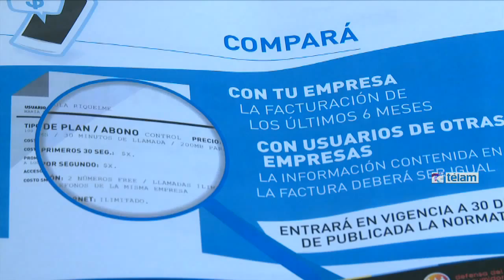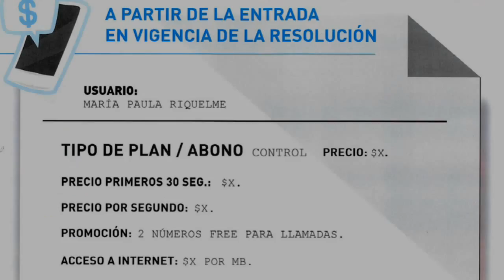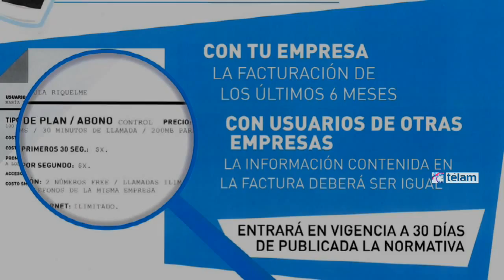Empresas de telefonía móvil deberán transparentar el precio de sus servicios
Los secretarios de Comunicaciones, Norberto Berner, y de Comercio, Augusto Costa, anunciaron hoy que las empresas de telefonía móvil deberán comunicar a los clientes el precio de cada servicio, promoción y bonificaciones.

Además, las compañías deberán enviar nuevamente facturas impresas a los clientes que se encuentran bajo la modalidad de post pagos, que pagan mensualmente un abono.

Precisaron que la resolución conjunta -que se publicaría mañana en el Boletín Oficial- entrará en vigencia en 30 días, con la salvedad de los tiempos de corte de cada plan.

Costa, en un encuentro celebrado en la sede de la Secretaría de Comercio, detalló que la empresa Personal, del Grupo Telecom, tiene 135 planes diferentes vigentes; Movistar, del grupo Telefónica, tiene 174; y Claro 65 planes.

"Sin información no podemos ejercer nuestros derechos", agregó Costa para adelantar que en conjunto con la Secretaría de Comunicaciones van a "avanzar en un esquema de planes de referencia".

El titular de Comercio remarcó que actualmente "el consumidor muchas veces está ciego" porque "ante la gran cantidad de planes no saben si lo que eligen es lo mejor para su estilo de consumo".

La decisión conjunta de ambas secretarías "empodera a los consumidores con la estandarización de la información".

El objetivo de la medida es "transparentar la información de los precios que pagamos los argentinos por el servicio de comunicaciones móviles", remarcó Berner.

Tanto las empresas de telefonía móvil como las asociaciones de usuarios dijeron que no estaban al tanto del anuncio concretado por Berner y Costa.

La medida se identificará con la campaña "Conocé lo que pagás", y obliga a las empresas a tener en su página web los precios de cada plan, el valor del segundo, el precio de los primeros 30 segundos "que no debe exceder a la multiplicación del valor del segundo por 30", del mensaje de texto, del mensaje multimedia, del consumo de datos, excedentes, promociones y bonificaciones, señaló Berner.

Estos datos deberán ser enviados a los clientes por correo electrónico, incluyendo el detalle de los consumos: llamadas realizadas, fecha, duración y destino, igual que en el caso de los mensajes (texto y multimedia) y el consumo de datos.

Además las empresas deberán tener esa información disponible para cada cliente en las líneas gratuitas y en el envío de mensajes de texto a los usuarios.

"En el caso de los post pagos -los clientes que tienen contrato y pagan mensualmente un abono- la información les tiene que llegar en papel", agregó Berner.

El funcionario recordó que en la campaña realizada en todo el país para conocer las preocupaciones de los usuarios de comunicaciones móviles, el "42% de los comentarios tenían vinculación a la necesidad de transparencia en la información".

Con la información estandarizada, agregó que se puede comparar con la propia empresa y con otras compañías.

"Algunas empresas ya tienen esta información, la idea es que sea un estándard de mínima"; señaló el secretario de Comunicaciones.

Al encuentro asistieron representantes de las empresas Telefónica, Telecom y Claro.

Además de Berner y Costa, participaron del encuentro el subsecretario de Comercio, Ariel Langer; el jefe de Gabinete de la Secretaría, Santiago Mónaco; la directora nacional de Defensa al Consumidor, Laura Goldberg; y la jefa de Gabinete de la Subsecretaría, Paula de Palma.

Por las empresas asistieron Federico Rava y José Luis Rodríguez Zarco (Movistar), Fernando Guerrero y Federico Quinteros (Nextel), Enrique Garrido y Alejandro Quiroga (Telecom) y Sebastian Kaplan (Claro).